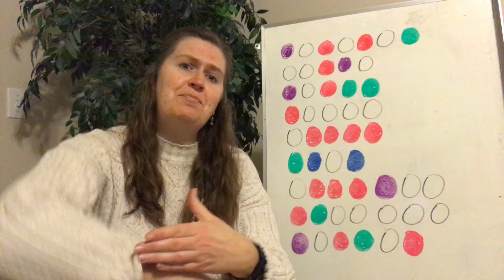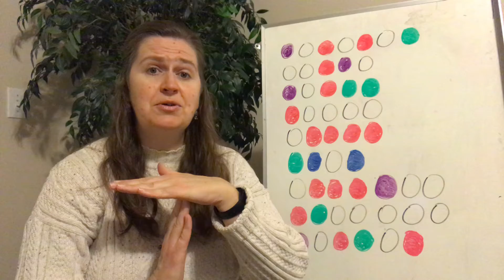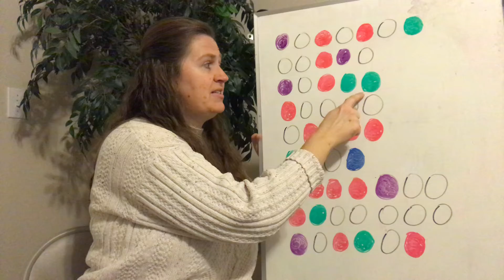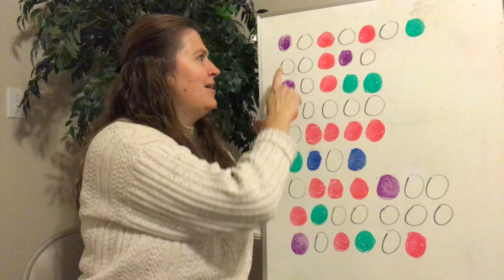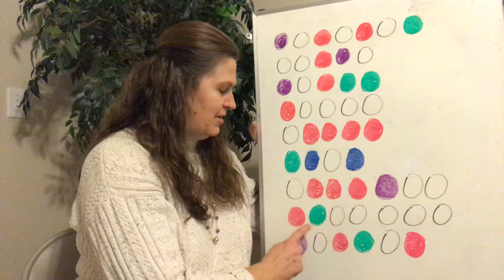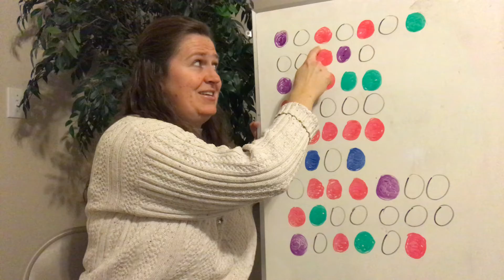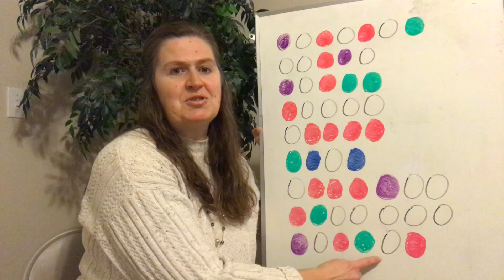Hobble Creek Ward Primary (Dec 27, 2020) - "Search, Ponder & Pray"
Sister  Stuart has a mystery chart for you to figure out while you sing "Search, Ponder & Pray" together.